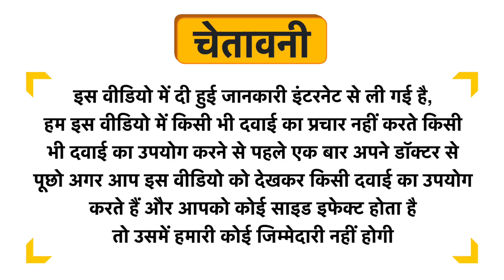Isispharma Sensylia 24h Fortifying Moisturising Cream Uses in Hindi | Side Effects | Dose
Isispharma Sensylia 24h Fortifying Moisturising Cream Uses in Hindi | Benefits | Side Effects | Dose